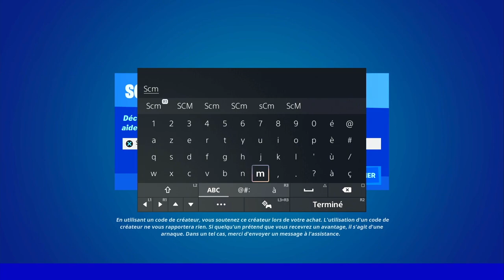DÉCLENCHER DES EXPLOSIFS TÉLÉCOMMANDÉS EN GLISSANT FORTNITE, EMPLACEMENT EXPLOSIF TÉLÉCOMMANDÉ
▬▬▬▬▬▬▬ • BIENVENUE 😍 • ▬▬▬▬▬▬▬

▬▬▬▬▬▬▬ • PARTENAIRES 💪 • ▬▬▬▬▬▬▬

👉StealthGamer:
"SOISCOOLMEC"
"STRIKESOISCOOL"

TikTok "SoisCoolMecYTB"
👻Snapchat "soiscoolmec"

.▬▬▬▬▬▬▬ • TOP DON 💰 • ▬▬▬▬▬▬▬

▬▬▬▬▬▬▬ • MUSIQUE OUTRO 🎵 • ▬▬▬▬▬▬▬